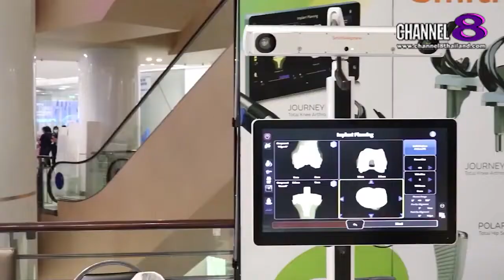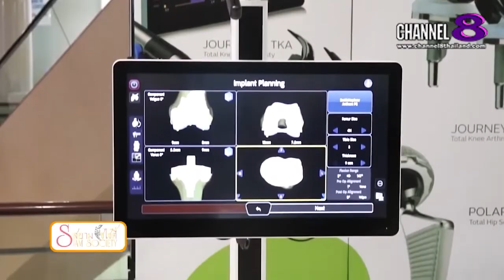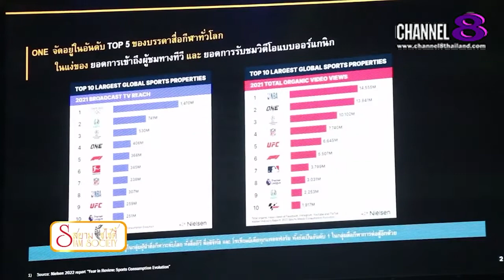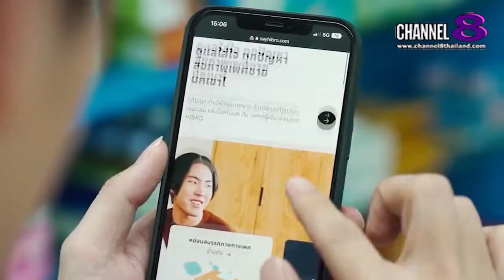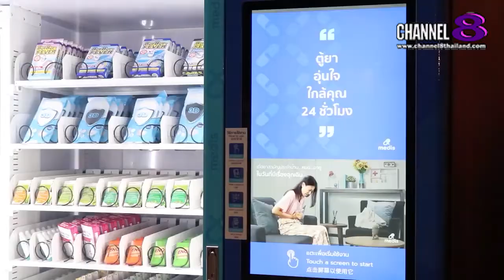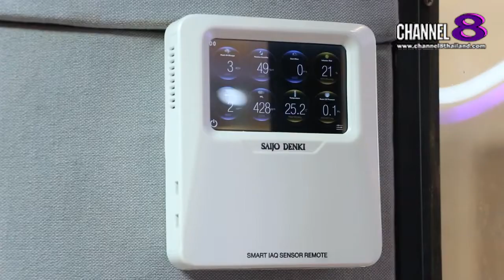Channel8Thailand : สยามโซไซตี้ 08-10-65